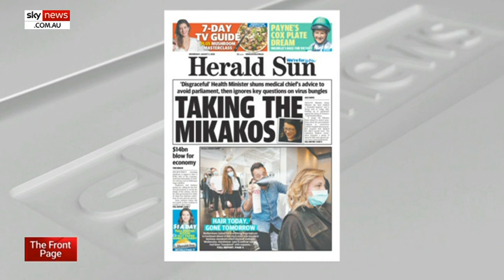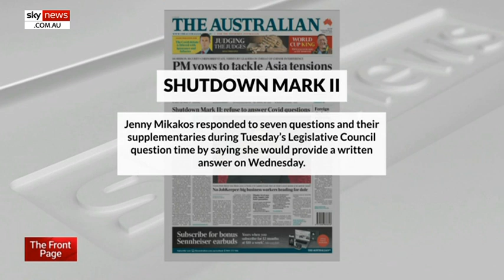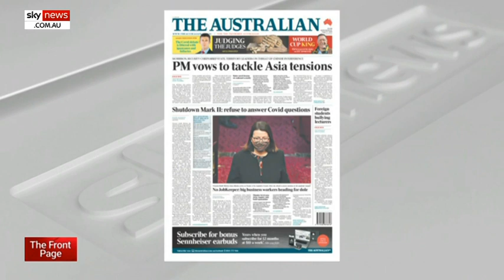Vic Health Minister facing calls to resign after 'sickening parliament performance'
Adoni Media Managing Director Leisa Goddard says Victorian Health Minister Jenny Mikakos stumbled her way through a “sickening performance” when questioned in parliament by opposition health spokeswoman Georgie Crozier.

According to the Herald Sun, Ms Mikakos "has been labelled a ‘shameful disgrace’ and is facing calls to resign after fronting up to parliament against the advice of Victoria’s Chief Health Officer”.

The Health Minister avoided seven questions at Tuesday’s legislative Council question time by saying she would provide a written answer the following day.

“We’ve all heard politicians over the years say they’ll take a question on notice, but in this particular case, how dare she,” Ms Goddard said.

Ms Mikakos would have been aware of the type of questions she would be required to answer in the Victorian Parliament and should have been prepared to answer for her government’s mismanagement of the bungled quarantine program, Ms Goddard told Sky News host Peter Gleeson.